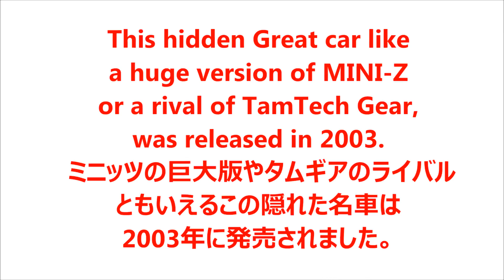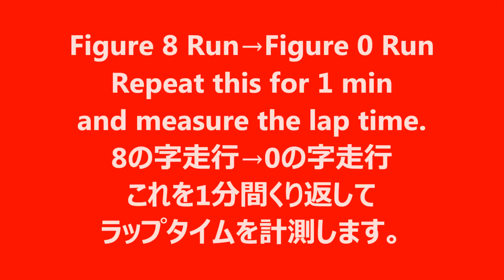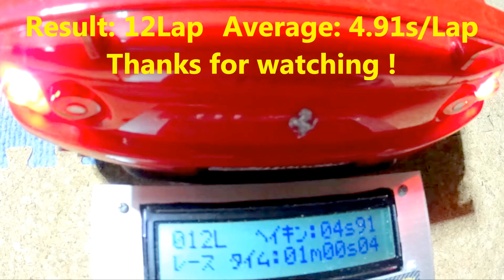京商 @12レーシング フェラーリ360モデナ 8の字 & 0の字走行タイムアタック#3 RC Gymkhana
京商版タムテックギア(誕生はこちらが先)のリアル1/12四独カー。名車です。
路面の凹凸に追従して走る姿が非常にリアルで、見た目も走りも実に上質な車です。
汎用メカ＋12mm六角ハブ＋オイルダンパー仕様でもう一度出してほしいですね。
Weight: 1090g / Batteries: LiFe 6.6v / Motor: High Powered 380 Class Motor
Gear Ratio 7.0:1 / Distance at motor 1 round: 26.5mm
Result: 12Lap  Average: 4.91s/Lap

Time Measurement: LapView
Camera: Sony HDR-AS200V(60fps,240fps)